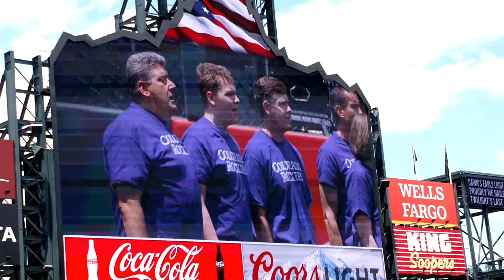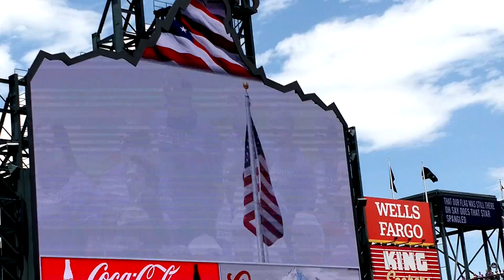2019-06-16 - YVC - National Anthem - Rockies Game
This video is of the Young Voices of Colorado singing the National Anthem at the Rockies game on Father's Day - June 16, 2019. As alumni, the Swift Boys were invited to participate in this performance.